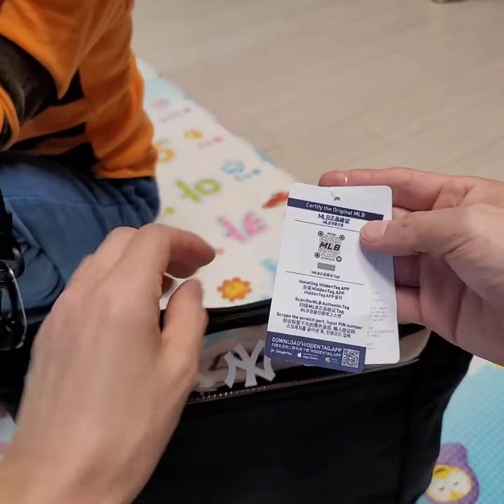초등학생 가방 MLB 키즈 7ABK0022N 50BKS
초등학교 입학하는 첫째의 첫번째 학교 가방!
MLB 키즈 7ABK0022N-50BKS 뉴욕양키스 구입했네요..
매장 가격은 백팩 139,000원 / 서브백 49,000원 입니다.
백팩은 로고에 LED가 동작, 호루라기가 탈부착 가능.
서브백은 내피 탈부착 가능.
공식몰 신규회원가입시 만원 할인되니 참고 하세요